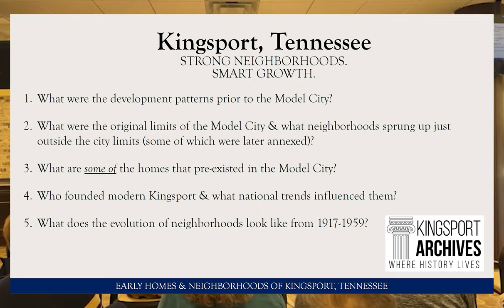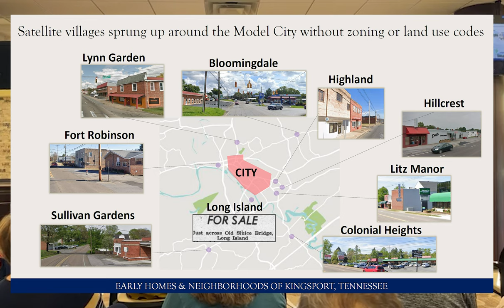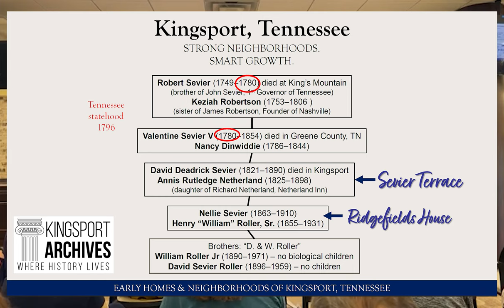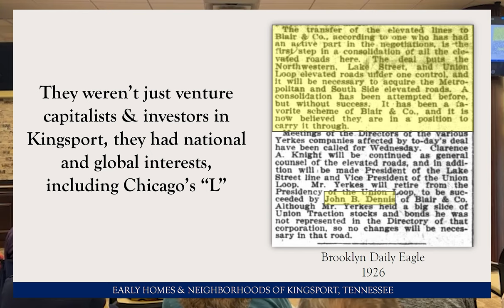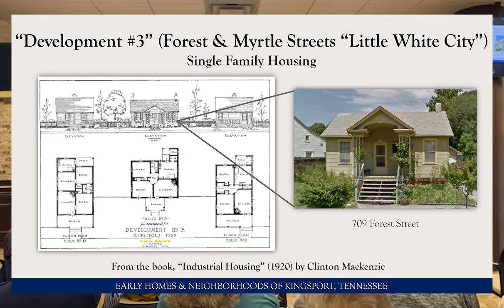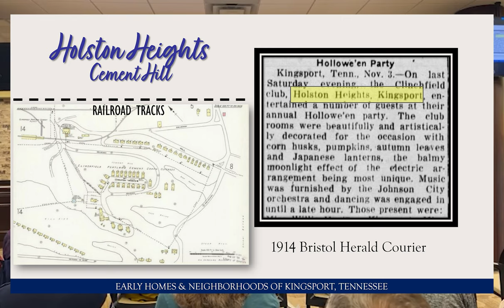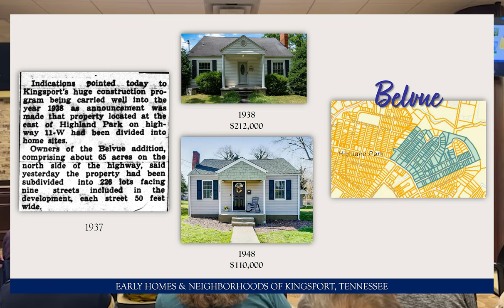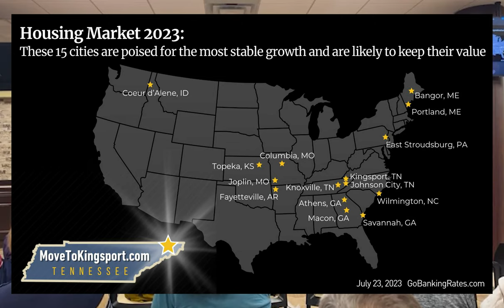Kingsport Historical Society : 101023 : Jeff Fleming : Friends of Archives : Boat Yard to Model City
Kingsport Historical Society
This month we joined the Kingsport Friends of the Archives with Jeff Fleming who presented "Kingsport: Boat Yard to Model City, Founders, Early Homes, and Neighborhoods" for the annual Betty Gibson Memorial Lecture.
"Archives Open House at 4 PM on Tuesday, 10 October 2023, followed by special presentation by Jeff Fleming on Kingsport History at 5:30 PM; both events in the Kingsport City Hall." Archives of the City of Kingsport,
ThisIsKingsport.com , KingsportSpirit.com

The Kingsport Historical Society meets each month at the first floor Chamber of Commerce : Kingsport Chamber Eastman Board  Room.
Currently the programs are on the second Wednesday of each month at 10:00am.
Updates can also be found by searching the Kingsport Historical Society on Facebook.